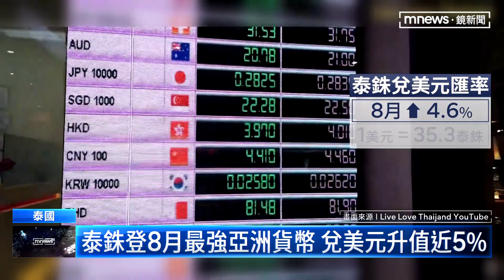泰觀光帶動經濟復甦 泰銖成8月亞洲最強幣｜鏡新聞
觀光客回流對泰國非常重要，因為在疫情前，與旅遊相關的產業，占泰國經濟的5分之1。泰國現在全面開放邊境，推動疫後觀光，帶動經濟復甦，泰銖成為8月表現最強的亞洲貨幣，光是8月就升值4.6%，1美元兌35.3泰銖，甚至已經達到市場分析師對年底泰銖預估價位。